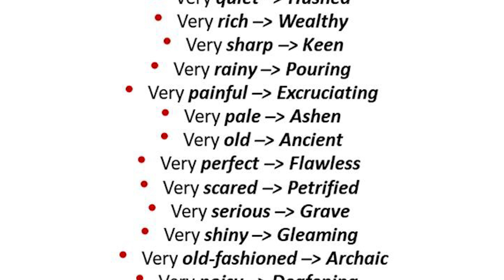Types of intellectual skill 19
In this video, we explore various types of intellectual skills crucial for cognitive development and problem-solving. Discover the significance of critical thinking, creative thinking, and analytical skills in sharpening cognitive abilities. Learn about logical reasoning and memory skills to enhance information processing and retention. Explore techniques for attention to detail and decision-making skills for effective problem-solving. Understand the importance of learning strategies and research skills in acquiring and applying knowledge. Witness the impact of effective communication skills and numerical reasoning in enhancing intellectual capacity. Join us on the journey of intellectual skill development, learning valuable strategies to cultivate cognitive flexibility and spatial reasoning. Embrace the path of personal growth and cognitive empowerment as you hone a diverse set of intellectual skills for a well-rounded and agile mind.